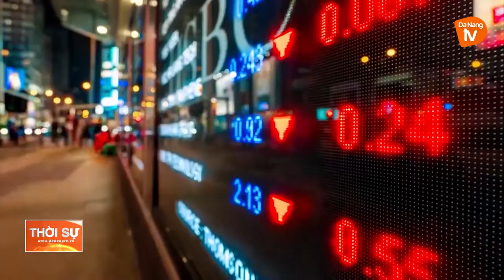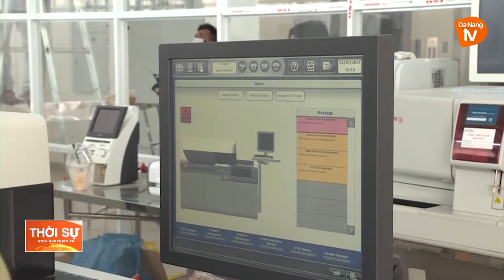SẴN SÀNG ĐỂ ĐÓN ĐẦU DÒNG VỐN ĐẦU TƯ HẬU COVID-19